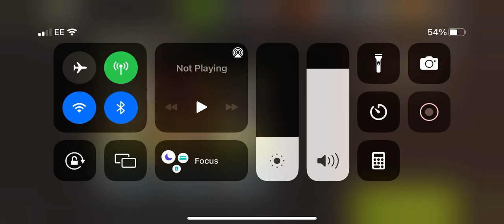NML 48.1 - Minefield